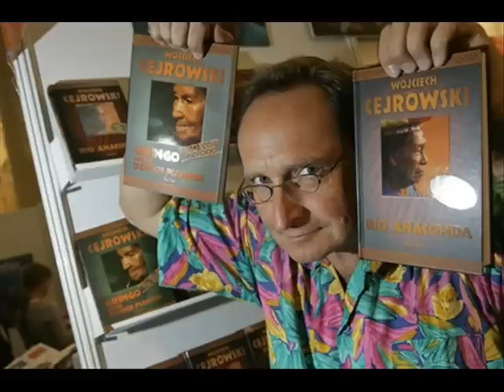Wojciech Cejrowski - galeria dziesiąta VANUATU MUSIC